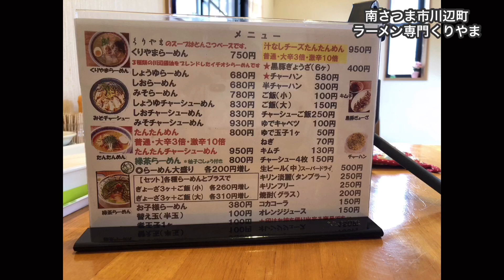鹿児島ラーメン4杯目∇鹿児島名店で修行した店主の旨い黒豚骨味噌∇らーめん専門くりやま∇第5回鹿児島ﾗｰﾒﾝ王県民投票21位【食テロ】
鹿児島ラーメンの名店「和田屋」で修行された栗山オーナーは60歳。頂いた豚骨味噌ラーメンはしっかりとした豚骨スープに地元川辺産の2種類の味噌をブレンドしたオリジナル味噌。どこか懐かしい味がして美味しい。川辺町の人気店。第5回鹿児島ラーメン王決定戦初出場。
あなたの好きな鹿児島県内のラーメン店を教えてください！
動画のコメントやTwittetなどでお願いします！

鹿児島のレア情報を発信します。
「うちにもラーメン食べに来て！」っていうお店ﾒｯｾｰｼﾞ下さい。

住所
鹿児島県南九州市川辺町永田1514-2
電話

鹿児島ラーメン王決定戦HP（鹿児島テレビHP）

その他の過去投稿の鹿児島ラーメン店

撮影機材
 iphoneX

鹿児島を九州を熱く！楽しく！
鹿児島を中心に九州の観光やグルメなどをご紹介するチャンネルです。鹿児島・九州情報だけで登録者数1万人目指します！